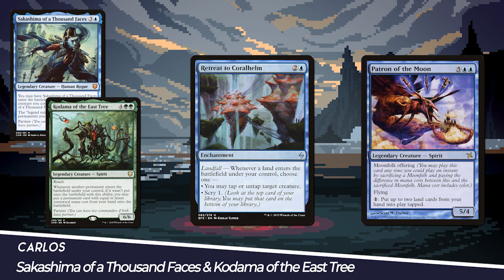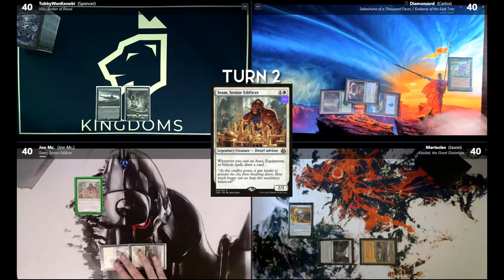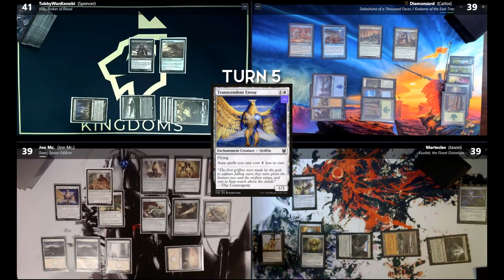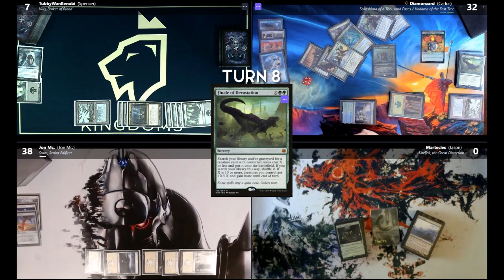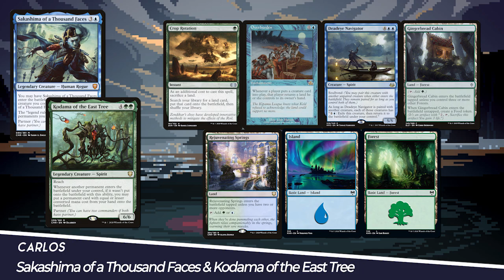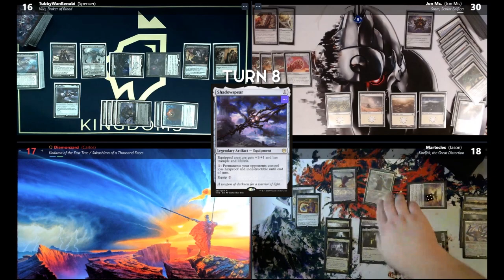Vilis v Sakashima / Kodama v Kozilek v Sram | S2:E2 Diamond Commander League | EDH Gameplay MTG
Are you ready for some high-power EDH gameplay? If so you'll enjoy today's games in season two of the Diamond Commander League.

January Achievements:
Eye of the Beholder - 5 HP - Only Black Border cards in your deck
Rocks & Dorks - 5 HP - Control five or more mana rocks or five or more mana dorks at one time
Overachiever - 10 HP - Destroy a creature, bounce a non-land permanent, and counter a spell all in one turn
Bourgeoisie - 10 HP - Own 10 or more non-land, non-token permanents during one of your main phases

►If you are interested in watching our games live check us out on Twitch

Timestamps:
0:00 Intro
0:28 Deck Goals & Starting Hands
2:21 Game One
16:50 Game two starting hands
17:36 Game two
27:20 Wrap up

Carlos - Sakashima of a Thousand Faces & Kodama of the East Tree